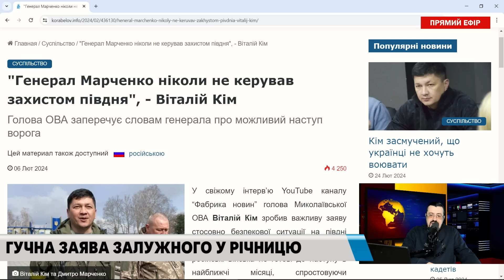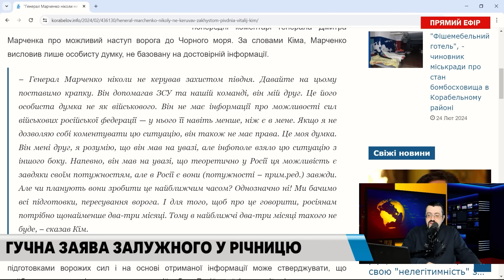Гучна заява генерала Залужного. "Залізний Генерал" проти шутів. Брехун Кім. Марченко/ Казаров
Якщо у вас є бажання допомогти каналу:
Карта UKRSIBBANK: 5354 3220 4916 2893
Карта Приват: 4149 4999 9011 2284
Отримувач: KAZAROV MAKSYM

Гучна заява генерала Залужного. "Залізний Генерал" проти шутів. Брехун Кім. Марченко/ Максим Казаров